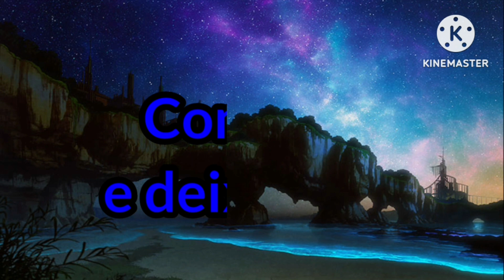Entre dois mundos EP06